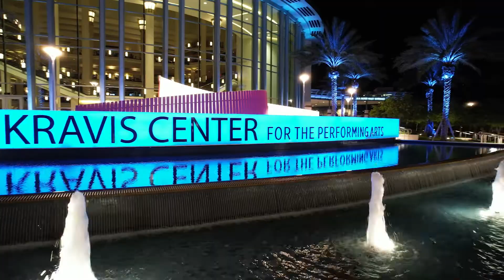CELEBRATING 30 YEARS OF LIVE!